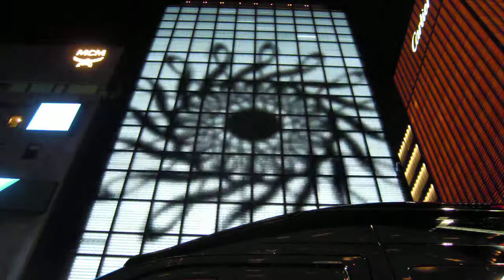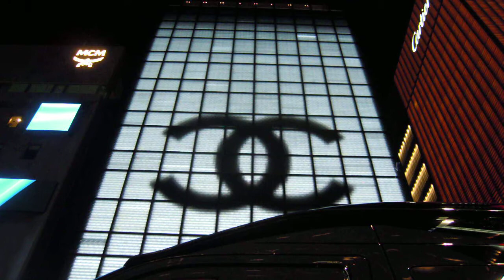銀座シャネル20190907外壁 イルミネーションDSCN8669